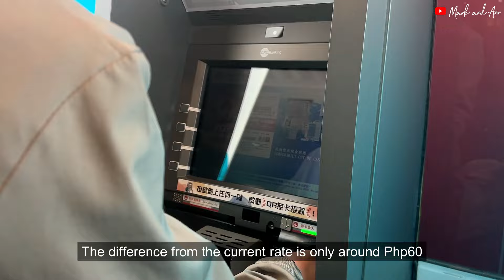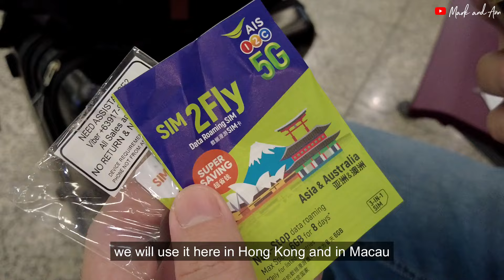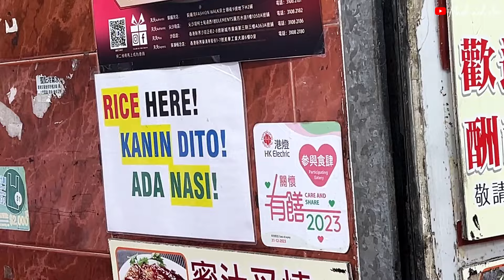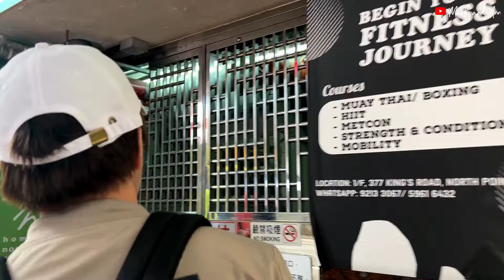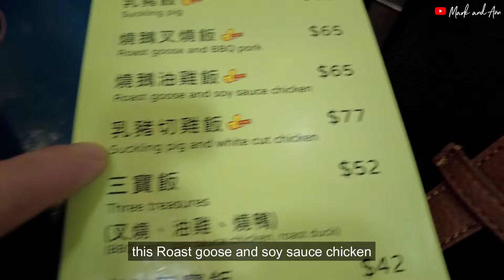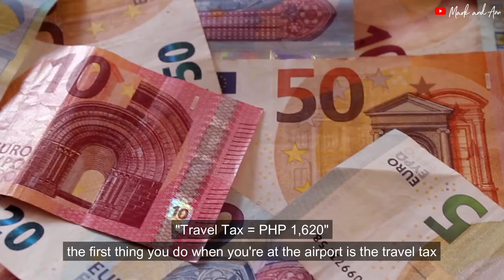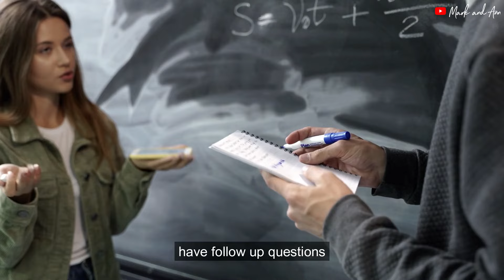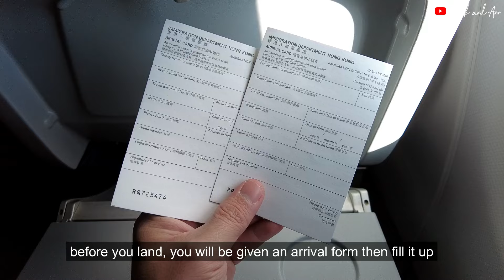OUR FIRST TIME IN HONG KONG + DIY TRAVEL GUIDE | HONG KONG 2024 🇭🇰 PART 1 | Mark and Ann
• 00:25 CEBU PACIFIC FLIGHT TO HONG KONG - FEBRUARY 7, 2024
• 01:40 FREE HK$100 HONG KONG NIGHT TREATS
• 01:59 GCASH VISA CARD ATM WITHDRAWAL
• 02:23 BUYING OCTOPUS CARD
• 03:27 HONG KONG AND MACAU SIM CARD FROM SHOPEE
• 04:34 BUS A11 GOING TO NORTH POINT + BUS TERMINUS
• 07:46 HOMY INN NORTH POINT
• 10:56 JOY HING ROASTED MEAT + CAUSEWAY BAY
• 14:15 WRAP-UP + TIPS FOR FIRST-TIME TRAVELER

Use Code: *MARKANDANNKLOOK*
**Redeem now and Use later, up to 5x.*

*PRICELIST:*
• Philippine Travel Tax - PHP 1,620 /pax
• Homy Inn North Point Hotel for 6D5N - PHP 13,159.64 (Agoda)
• TravelJoy Insurance LITE Plan - PHP 263.00 (Klook)
• Hong Kong Sim Card - PHP 795.00 (Shopee)

Support our Business:
MR. Handycrafts (Personalized Passport Holders and more...)
ABOUT US:
Hi there👋 We got married on November 24, 2021, and we've been in a relationship since 2009😇. We're Filipinos, who love sharing life experiences with everyone (Tips, Reviews, Food, and Travel Vlogs) based on our experience. No matter how small, shared experiences create moments of belonging and offer opportunities to try. For most of us, a very natural desire.

Love,
Mark And Ann 💕